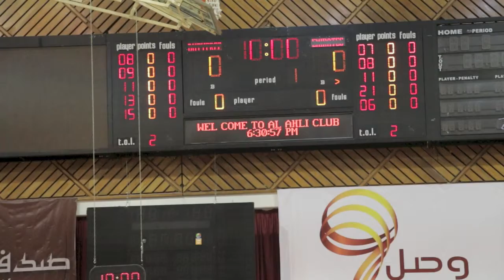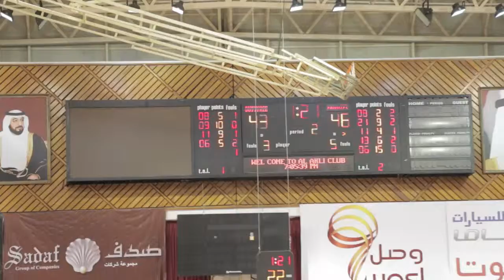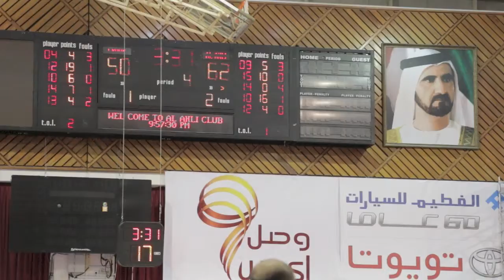basket dubai tournament